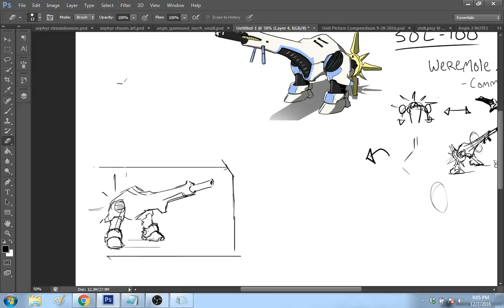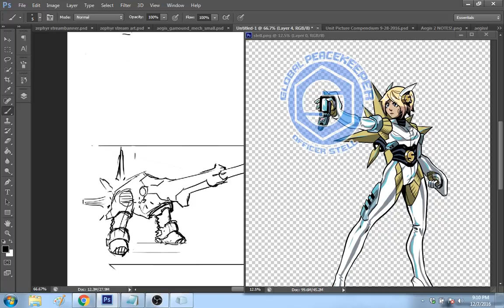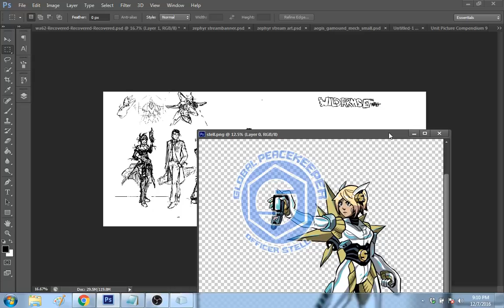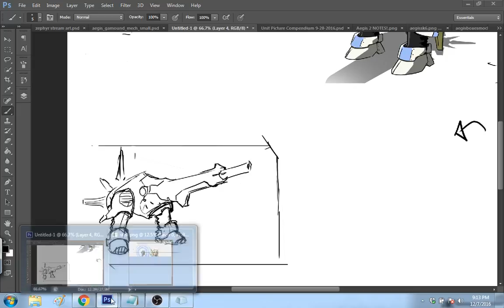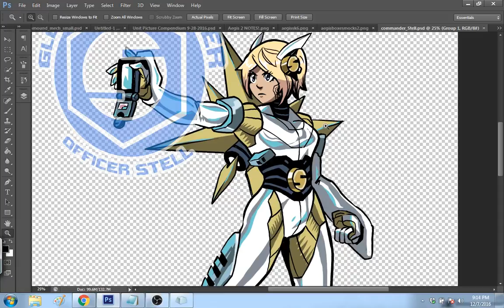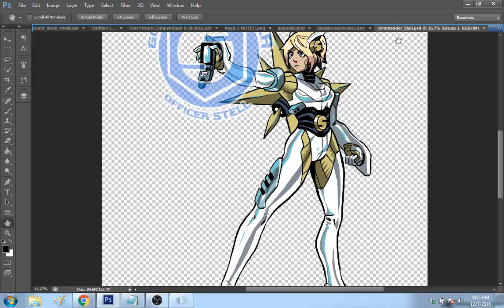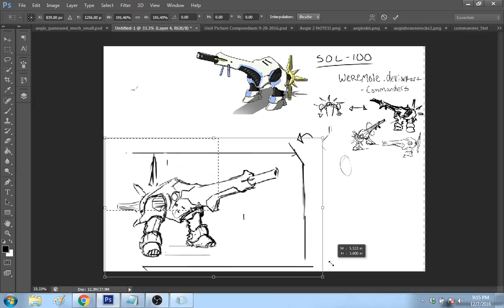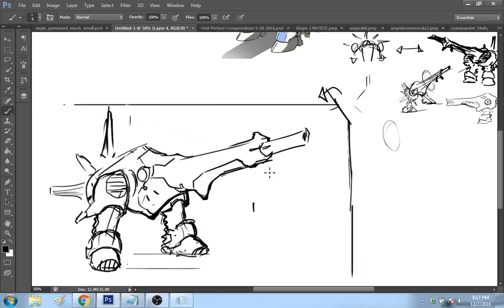AEGIS weekly stream - Drawing Commander Robots! (Part 5)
This week we watch as lead artist Breeze draws and edits new art for A.E.G.I.S. in Photoshop. Gamound's GMD-100 gets polished and Stell's SOL-100 gets redrawn from scratch!